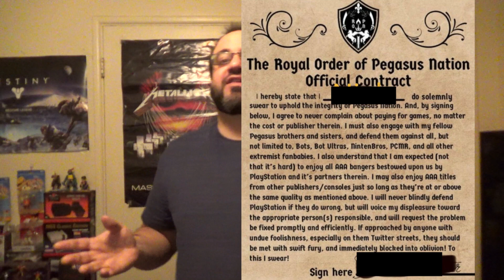Order of the Pegasus? Um...what?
What is this now?